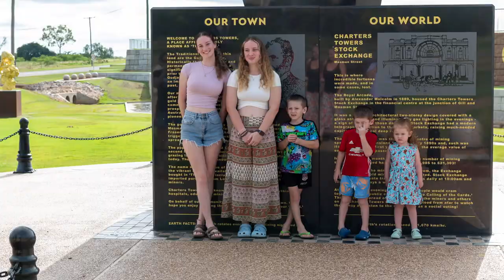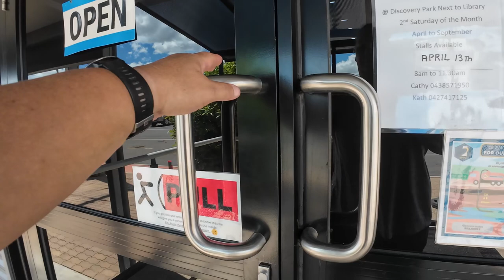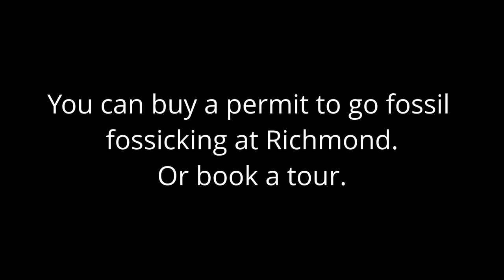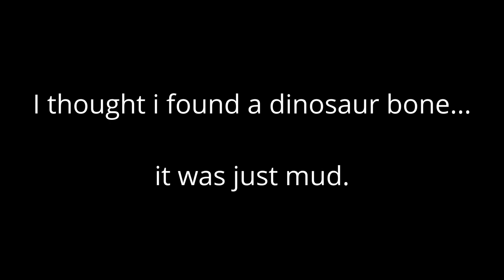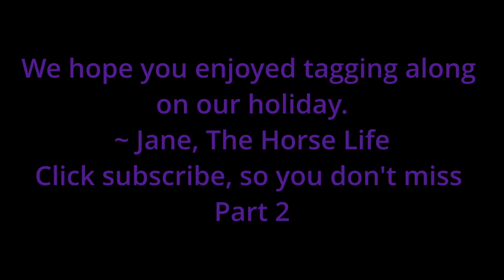The Horse Life on The Dinosaur Trail, Outback Queensland. Part 1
Join the family on an outback adventure following the Australian Dinosaur Trail over 5 days. Starting in Sarina and travelling through Ayr, Charters Towers, Hughenden, Richmond, Winton, Longreach, Rubyvale, Alpha and finishing in Mount Morgan.
The main attractions were Kronosaurus Korner at Richmond and Australian Age of the Dinosaurs at Winton.